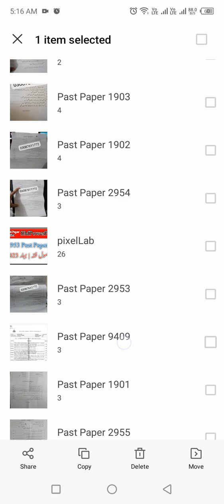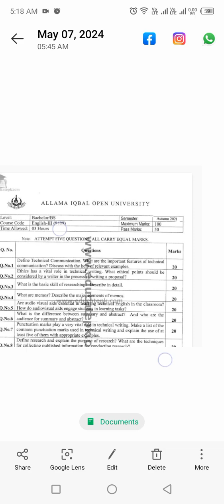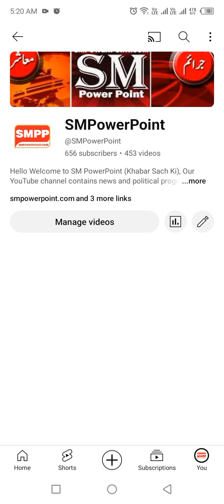Aiou Course Code 9409 Past Paper Autumn 2021